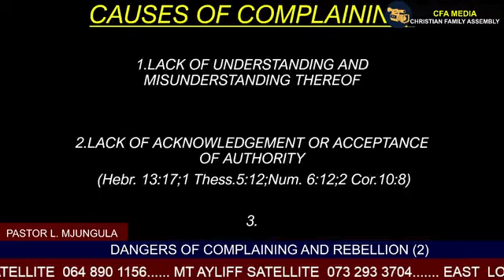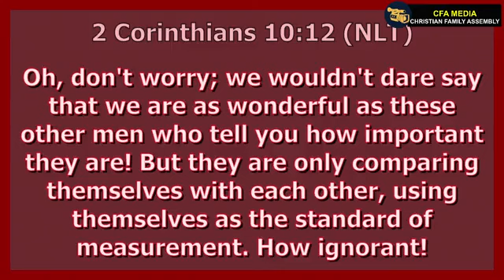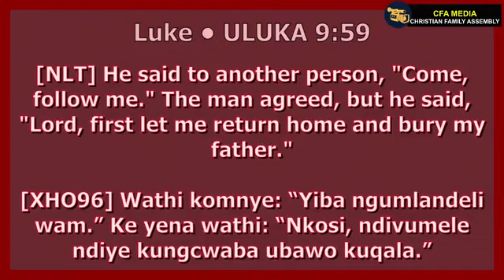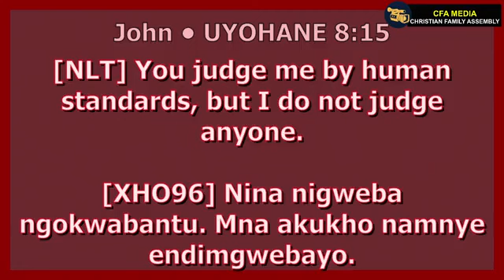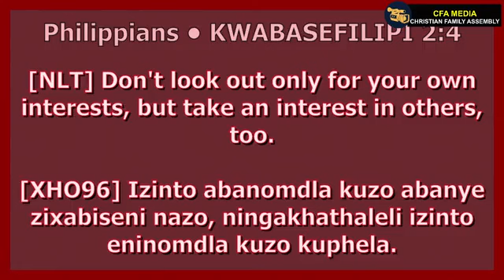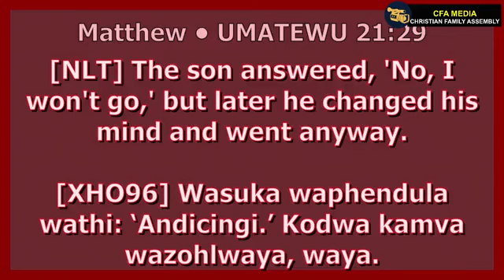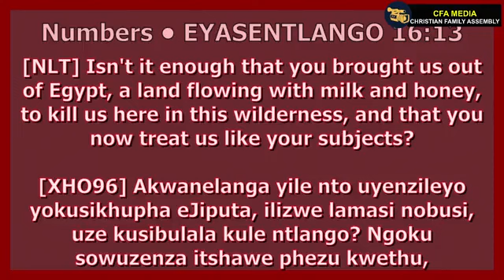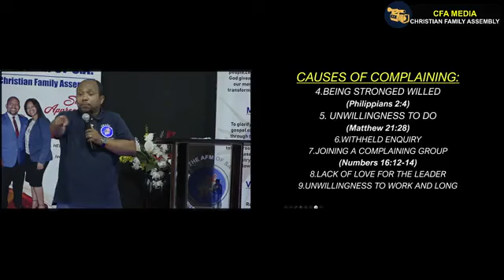DANGERS OF COMPLAINING AND REBELLION (2) by Pastor L. Mjungula